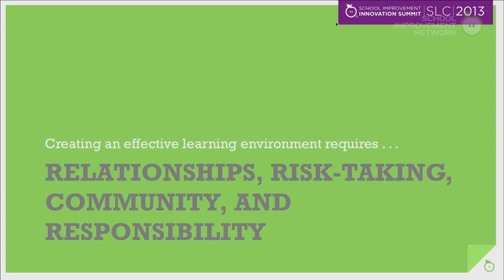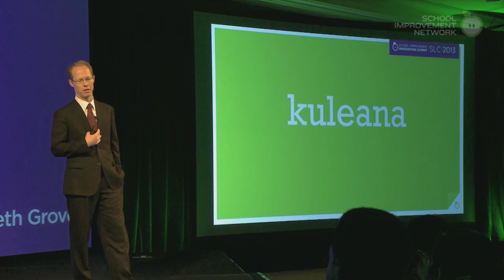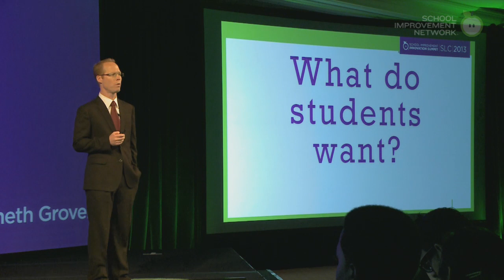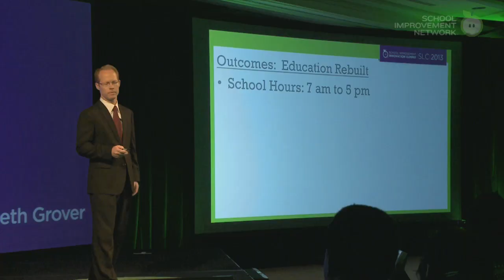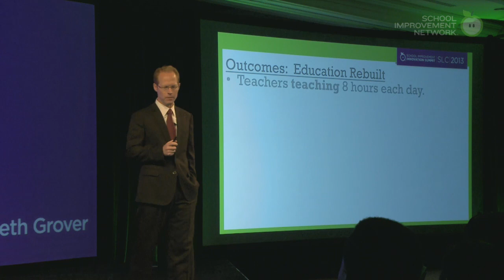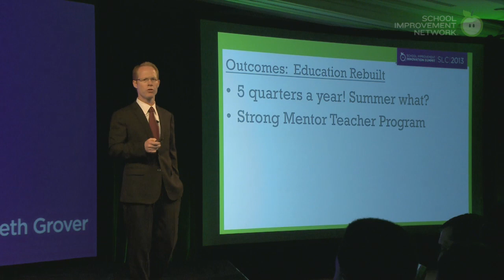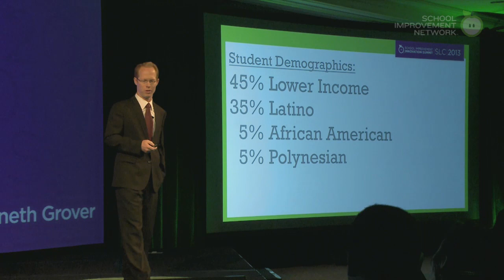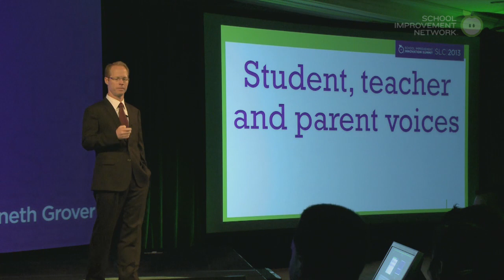Kenneth Grover: "Innovations High School"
Kenneth Grover, principal at Innovations High School in Salt Lake City, Utah, and his staff created a comprehensive and fully re-imagined educational experience for 21st century high school students.

Relationships, risk-taking, community, and responsibility are key to success in public education. When asked about their high school experience, generally speaking, the number one response from students is: it's boring. Students want schools that are student-centered. Students need flexibility and access to their curriculum, their teachers, and their education. At Innovations High School, students are in control of when they learn, not the teacher. The key to success at Innovations High is a strong mentor-teacher program. All 11th and 12th grade students are required to take college courses.